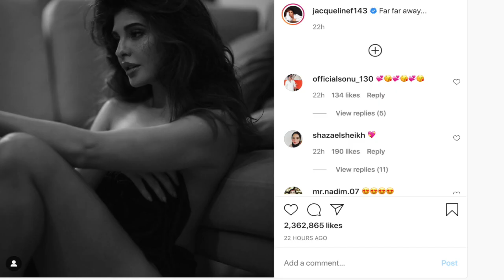Jacqueline shares topless pictures | Jacqueline Fernandez topless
बॉलीवुड अभिनेत्री जैकलीन फर्नांडिस सोशल मीडिया पर काफी एक्टिव रहती हैं और अक्सर अपनी हॉट तस्वीरें और वीडियों सोशल मीडिया पर शेयर करती रहती हैं।

इस बार भी जैकलीन ने अपनी एक टॉपलेस तस्वीर को लेकर सुर्खियों में हैं इस तस्वीर को जैकलीन ने अपने इंस्टाग्राम पर शेयर किया हैं।